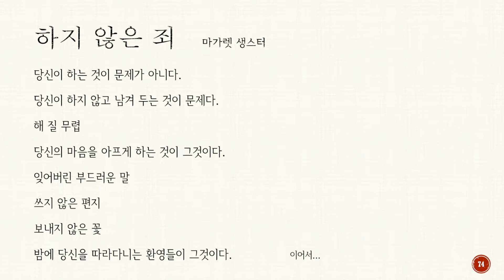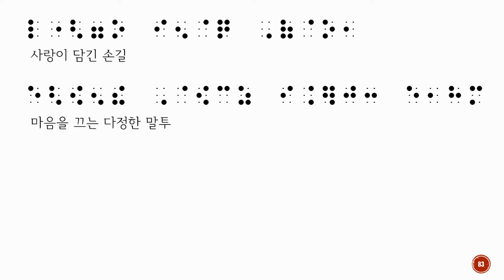점자로 읽고 싶은 글 - 감동이 머무는 벤치 (하지 않은 죄 - 마가렛 생스터 中 2)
이 동영상은 감동이 머무는 벤치 (하지 않은 죄 - 마가렛 생스터 中 2) 입니다.

* 복지관 홈페이지 일반자료실에 탑재된 점자 일람표
'일반자료실' 18

위의 링크를 타고 들어가시면 공부에 도움이 될 다양한 콘텐츠들이 준비되어 있습니다. 많은 이용 바랍니다.